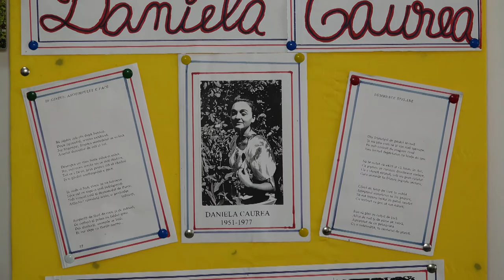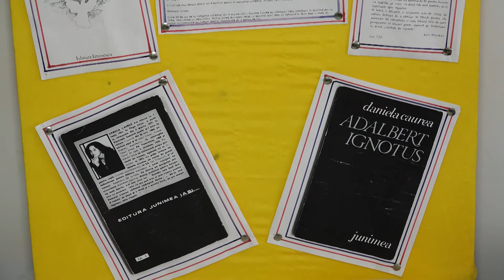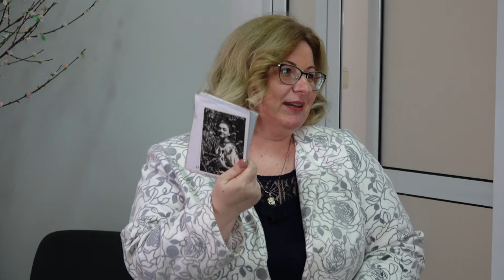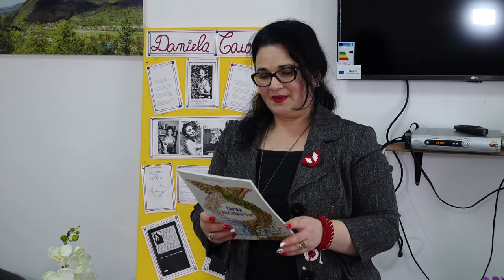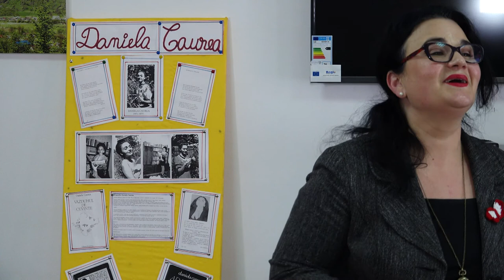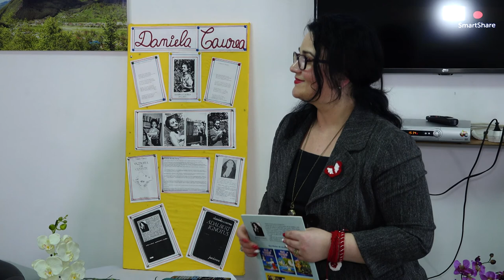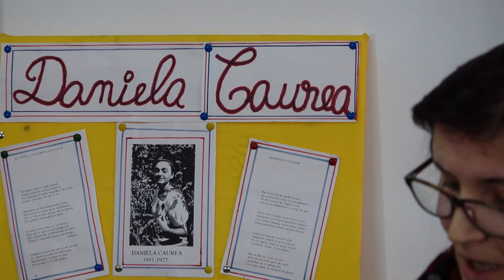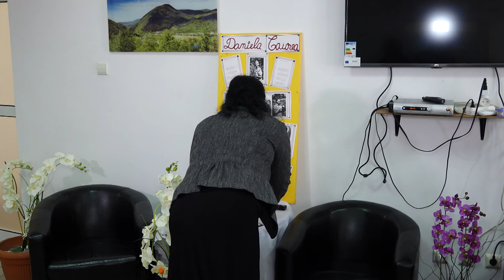LA TIRGU OCNA Comemorarea poetei Daniela Caurea FILMARE EXCLUSIV TV UHD 4K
LA TÎRGU OCNA, județul Bacău, Comemorarea poetei Daniela Caurea FILMARE EXCLUSIV TV UHD 4K

Cu stimă,
echipa Exclusiv

Vizionare plăcută !